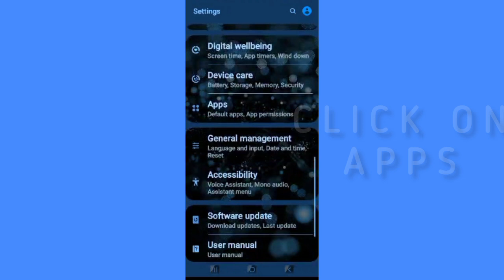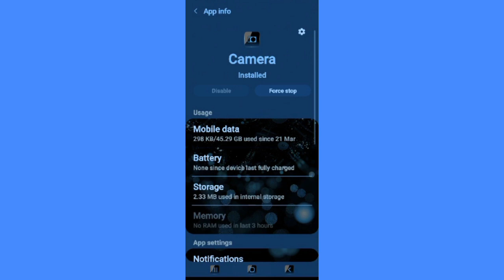Fix CBSE Reading App Keeps Crashing Problem || TECH SOLUTIONS BAR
Hello friends welcome to my YouTube Channel Tech Solutions Bar , today I am showing you how to fix CBSE Reading app keeps crashing problem in Android & Ios with the help this video hope so it will be helpful for you if you are facing the same issue in your Android mobile phone.